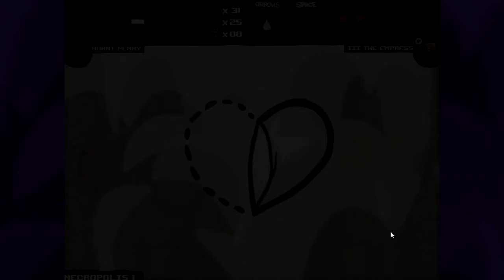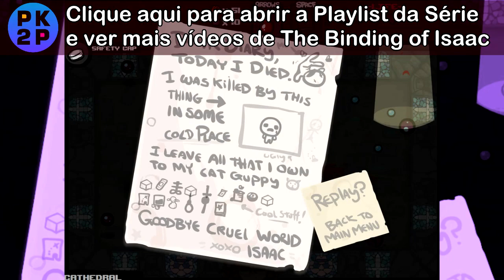A Sétima Superação do Puritano 2/2 ~ The Binding of Isaac #35 ( The Purist Challenge)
Intro 1: Sampler: "Choral" by "Erh" with CC with Attribution License
~ Thanks by Sample Erh!

Intro 2: A Música e a Primeira Imagem são alterações/modificações dos materiais existentes no próprio jogo.

The Artist has authorized the use of this image.
Thank you Twin-Deer ^u^

Licenciado como Creative Commons 3.0 - Atribuição

Intro 1: Sounds & Samples

Coral
Nome: chorus_transition.flac
Usuário: Trebblofang

Piano por Lukan Peixe (Proprietário do Canal)